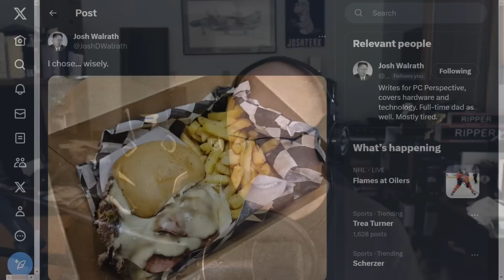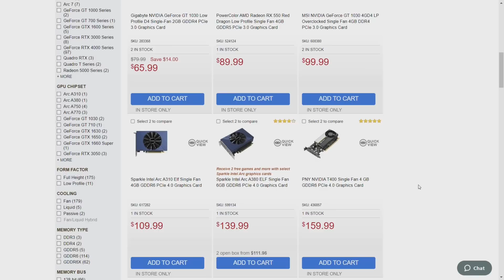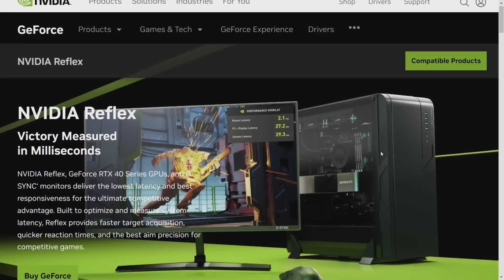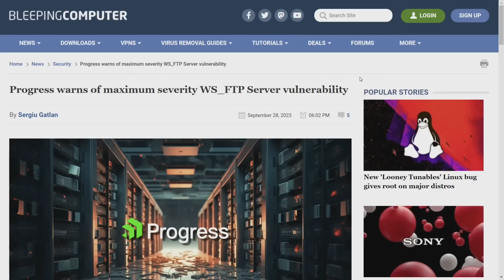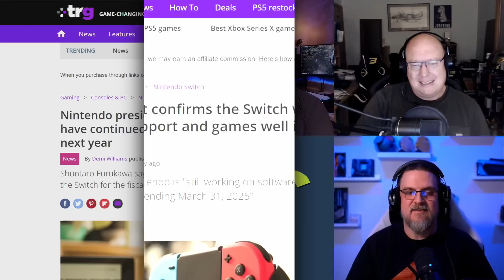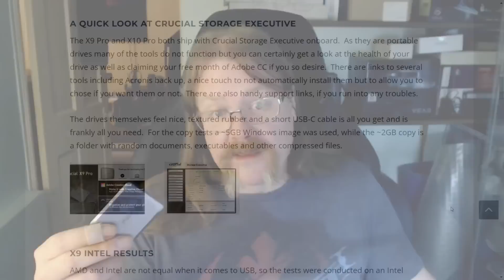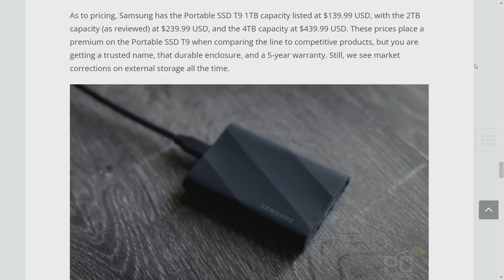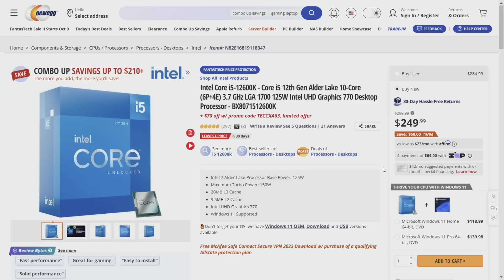PCPer Podcast 743: Arc A580 Appears? Radeon 7900 Discounts, RPi 5, 20 Gbps Portable SSDs, and MORE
A lighter news week, but we still managed to talk for well over an hour, even after liberal editing. Topics in the time stamps below!

Timestamps:
00:00 Intro
01:57 Burger of the Week
03:59 Arc A580 may actually be released soon
05:50 Radeon 7900 XTX and XT price drops
16:47 Mobile Radeon 7900 rumor
19:26 AMD FSR 3 has been released
25:19 Microsoft ends Windows 11 activation via Win7 and Win8 keys
29:38 Windows 11 ARGB control out of beta
30:55 Raspberry Pi 5
33:54 Security Corner
41:50 Gaming Quick Hits
53:36 Crucial X9 and X10 Pro portable SSDs reviewed
1:00:22 Samsung Portable SSD T9 review
1:07:32 Picks of the Week
1:18:31 Outro